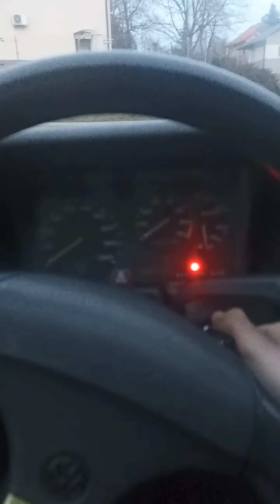Emblemat Do Polo i Flaga